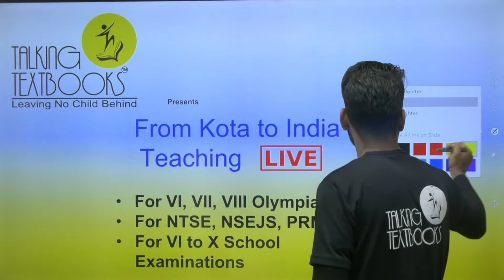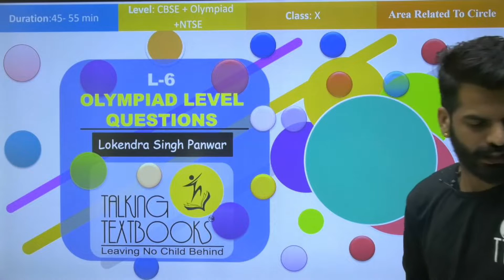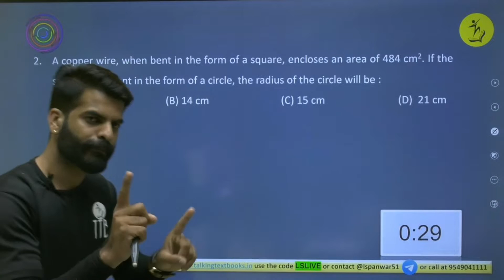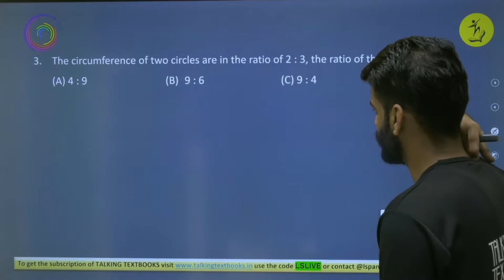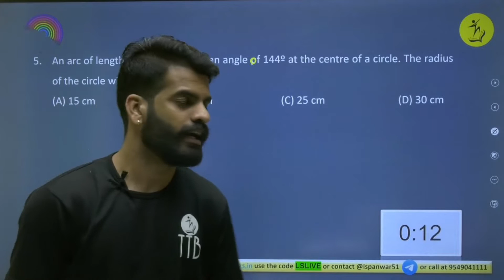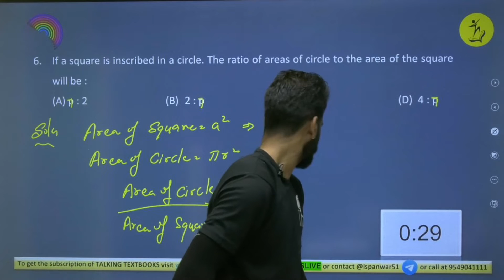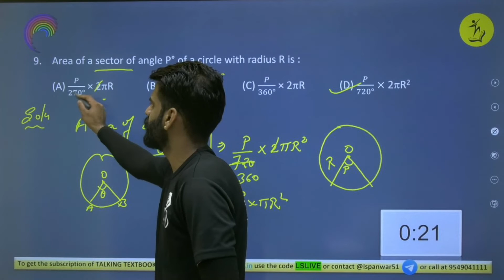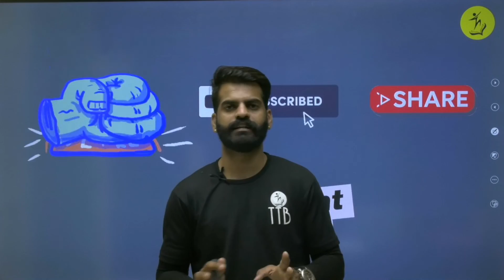L-6 Olympiad Level Questions | Chapter 12 Area Related To Circles Class 10 | Lokendra Singh | TTB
In this chapter we will study about Olympiad level questions

Prerequisites
Perimeter of plane figures

Learning Outcomes
Olympiad level questions

Biweekly Quizzes
Online Test Series
Kota curriculum
Periodic Test Papers
Target Olympiads